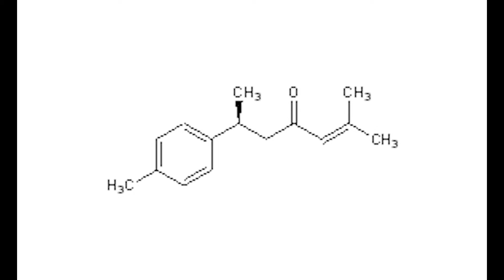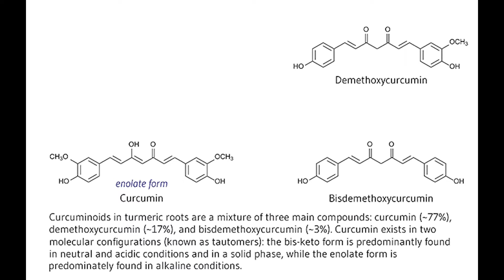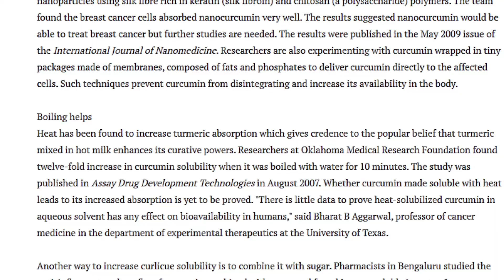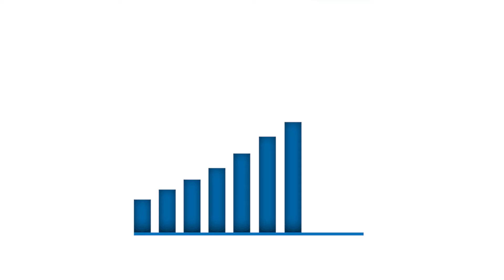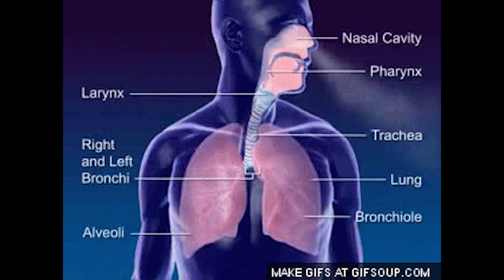You're doing Turmeric wrong.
This series intends to break down the origins, historical significance, and how to utilize the spice for optimal benefit. I hope you all enjoy it!

Make sure you like and sub

REFERENCES